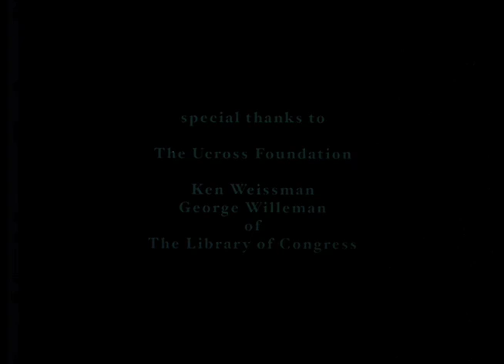Light Is Calling (SD)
Light Is Calling  (8 min., 35mm, 2004)

A scene from a deteriorating print of James Youngs The Bells (1926) was optically printed and re-edited to Michael Gordons 7 minute composition. A meditation on the nature of random collisions.